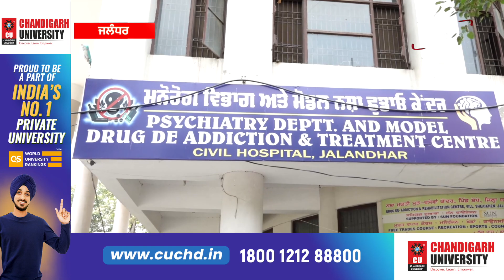Exclusive Interview: DIG Swapan Sharma ਨੇ ਨਸ਼ਾ ਛੁਡਾਊ ਕੇਂਦਰ ਦਾ ਕੀਤਾ ਦੌਰਾ, ਡਾਕਟਰਾਂ ਨਾਲ ਕੀਤੀ ਮੀਟਿੰਗ